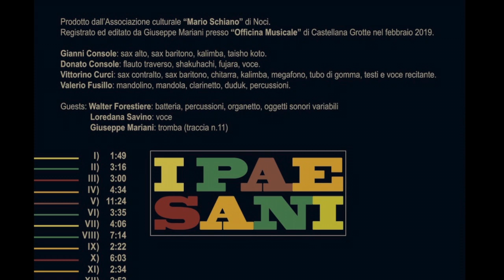I Paesani - 12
Vittorino Curci: sax contralto, sax baritono, chitarra, kalimba, megafono, tubo di gomma, testi e voce recitante.
Donato Console: flauto traverso, shakuhachi, fujara, voce.
Valerio Fusillo: mandolino, mandola, clarinetto, duduk, percussioni.
Gianni Console: sax alto, sax baritono, kalimba, taisho koto.
Walter Forestiere: batteria, percussioni, organetto, oggetti sonori variabili
Loredana Savino: voce
Giuseppe Mariani: tromba (traccia n.11)
Prodotto dall'Associazione "Mario Schiano" di Noci.
Registrato ed editato da Giuseppe Mariani presso Officina Musicale di Castellana Grotte nel febbraio 2019.